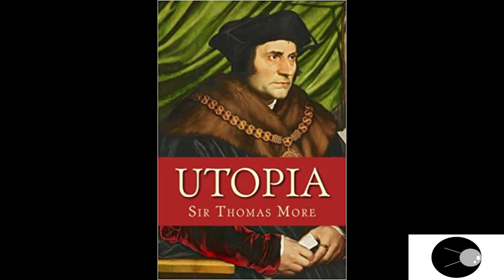Sci Fi Probe Episode # 5 - "Utopia" Review (podcast version only)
Sir Thomas More's "Utopia" is a book that is a frame narrative primarily depicting a fictional island society and its religious, social, and political customs with a humorous tone. Many aspects of More's description of Utopia are reminiscent of life in monasteries.